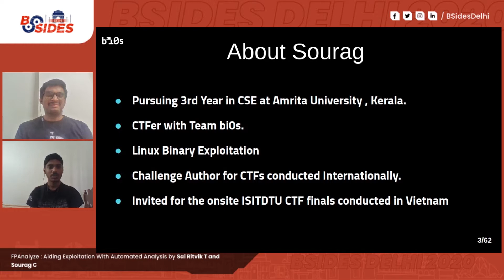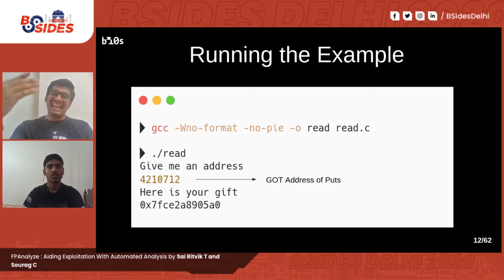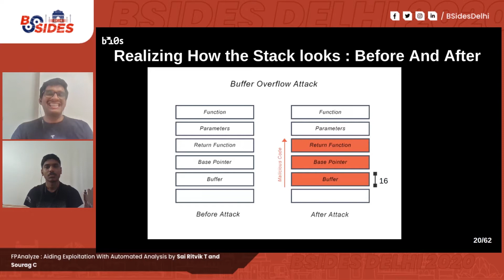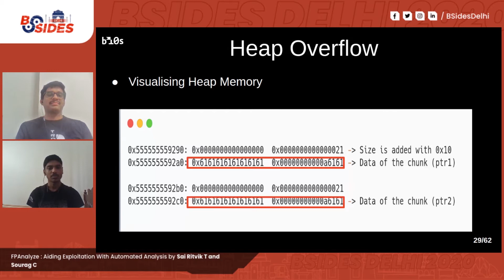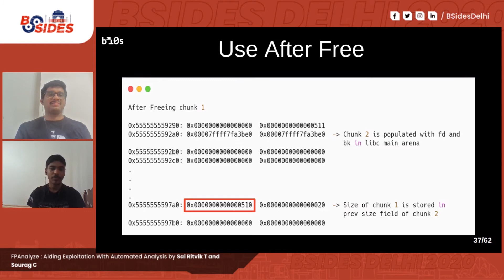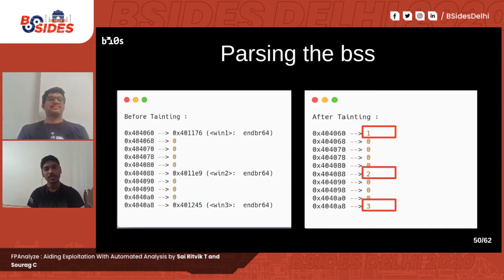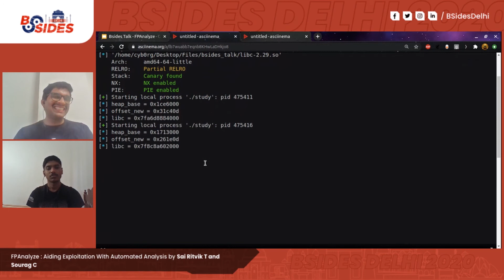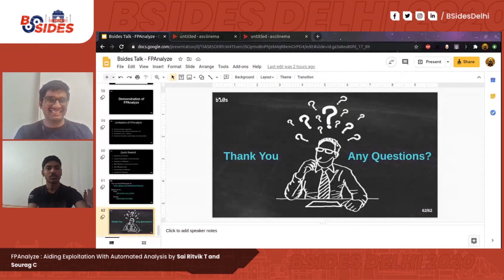FPAnalyze : Aiding Exploitation With Automated Analysis | Ritwik and Sourag | BSides Delhi 2020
FPAnalyze : Aiding Exploitation With Automated Analysis

With the advancements in security measures taken in recent versions of GNU’s
standard C library, it is becoming increasingly difficult to abuse debugging hooks like
__malloc_hook and __free_hook . At times, we have arbitrary read/write but hijacking
control flow can be a fairly strenuous task with the modern exploitation mitigations in place
and thus, we have to look out for other function pointers being called during the course of
execution of the program.In large applications, there are sure to be function pointers within
the application itself which are easy targets to overwrite and attain control flow. But in large
applications, these are hard to identify. Our tool aims to solve this by automatically
identifying function pointers dynamically .Hence we take this opportunity to introduce you
to FPAnalyzer which will act as an aid for an ardent exploit writer, thus making the final
stages of exploitation relatively simple.
During the course of the presentation, we intend to take you through a journey wherein
you’ll explore the scenarios which pave the way for our tool to come into the picture. We’ll
also delve into some internal workings of the tool and give you an insight into what
functionalities have been implemented during the course of designing of the tool.

Sai Ritvik
Ritvik is a third year BTech student at AmritaVishwaVidyapeetham, Amritapuri. He is an active CTF player with Teambi0s currently ranked No 1 in India and among the top 20 teams in the world by CTFtime.org . He is an application and system security enthusiast. He particularly focuses on Linux based exploitation and is interested in memory corruption and vulnerability research. Ritvik has also authored challenges on exploitation for InCTFi, Bsides and Cisco CTF organised on a yearly basis.

Sourag C
Sourag is a third year BTech student at Amrita Vishwa Vidyapeetham, Amritapuri. He is a member of Team bi0s which is the number 1 CTF team in India. He mainly focuses on Linux based exploitation. Sourag has also been invited for the onsite ISITDTU CTF finals conducted in Vietnam wherein teambi0s secured second position worldwide.